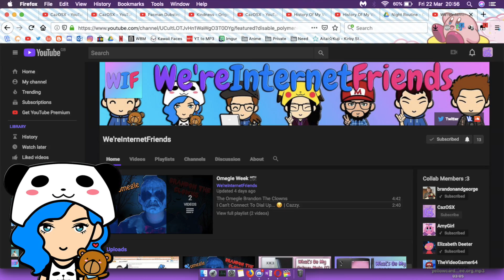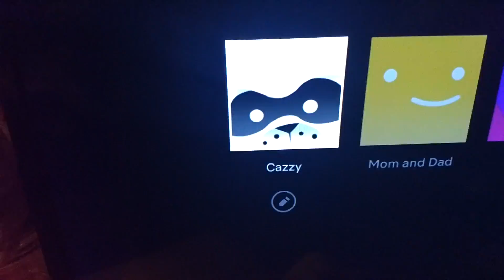Cazzy's Night Routine! 🌃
I hope you enjoy my night routine when I get home from Sociables or Mencap, this is how my night routine is like pretty much.

By the way, when I say "See You Next Tuesday" I'm not calling you all a "Cunt", same goes with the outro song. Yes, I'm aware Kesha meant it like that.
Techy Info:
Camera: Moto G5 Plus.
Screen Recorder: Quick Time.
Mic: Blue Snowball Ice.
Video Editor: Final Cut Pro .